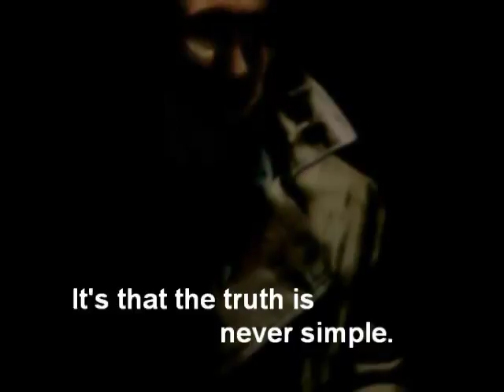The Guilty Plea - Out Now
Detective Ari Green returns in Robert Rotenberg's The Guilty Plea. When Terrance Wyler is found stabbed to death in the kitchen of his million-dollar home. When Wyler's ex-wife, a strange beauty named Samantha, shows up at her lawyer's office with a bloody knife, it looks as if the case is over.